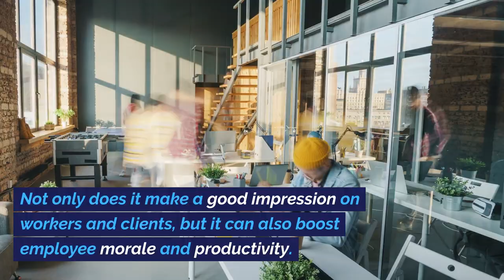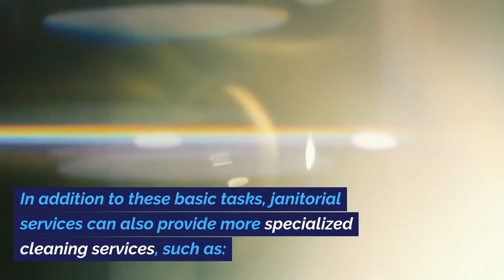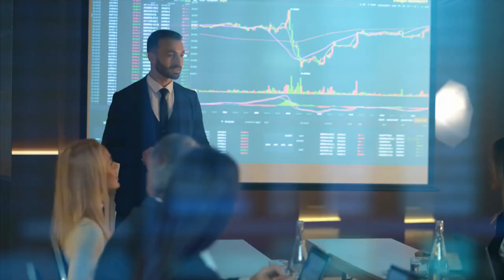Essential Cleaning Services Every Business Should Consider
A clean and well-maintained facility is essential for any business, large or small.

Not only does it make a good impression on workers and clients, but it can also boost employee morale and productivity.

That's where janitorial services come in.

Janitorial services can handle all of the basic cleaning tasks that you don't have time for, such as:

Sweeping and mopping floors

Cleaning restrooms

Dusting surfaces

Vacuuming carpets

And, washing windows

In addition to these basic tasks, janitorial services can also provide more specialized cleaning services, such as:

Carpet cleaning

Odor removal

Pest control

And, floor stripping and waxing

When choosing a janitorial service, it's important to find one that can meet your specific needs, including:

The size of your facility

The type of business you operate

The frequency of cleaning services you need

And, your budget

Investing in the right cleaning services goes beyond mere appearances.

It's about creating a healthy, inviting, and productive workspace that positively impacts everyone.

Whether you need janitorial services, specialized cleaning, or eco-friendly solutions, there's a range of options to cater to your business's unique needs.

Prioritize cleanliness, and you'll reap the benefits of a well-maintained environment that fosters success.

If you would like more information regarding the effectiveness of high-performance infection prevention and control measures

Or if you would like to schedule a free, no-obligation on-site assessment of your facility's custodial needs